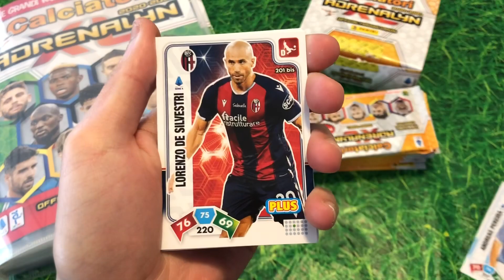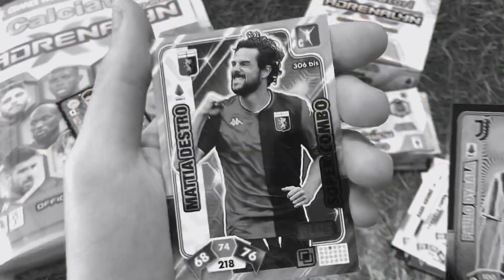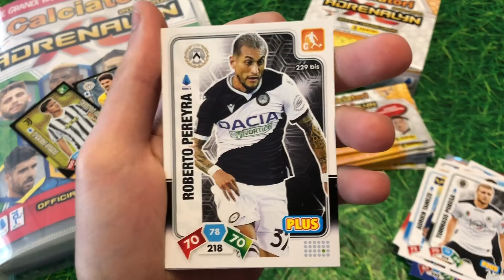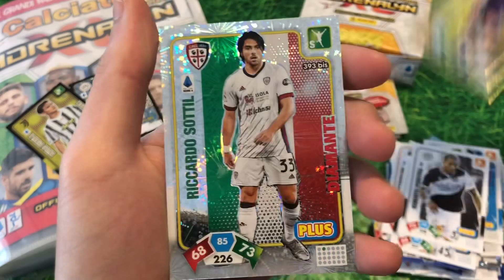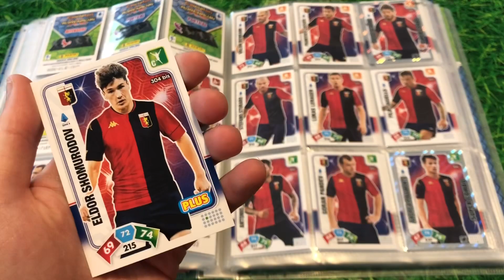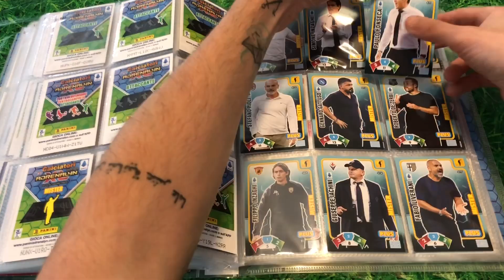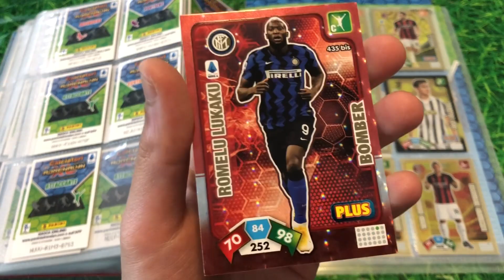DYBALA TOP PLAYER🇮🇹🇦🇷ADRENALYN XL 2020-21 TEMPI SUPPLEMENTARI - UNBOXING ASSURDO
Oggi andremo a spacchettare 13 pacchetti Adrenalyn XL tempi supplementari.
Chi avremo trovato?